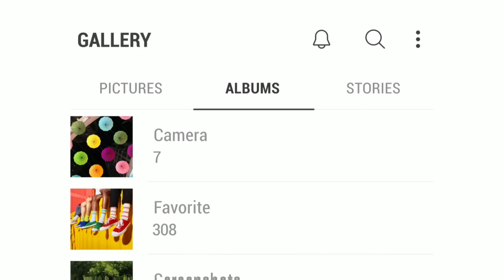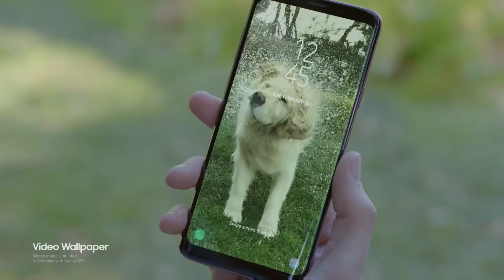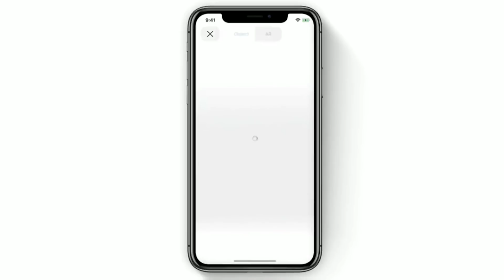Miui 11 FEATURES! | INTRODUCING MIUI 11 AND FIRST LOOK OF MIUI 11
more queries.
miui 11
11
MIUI 11 release date
11 coming soon
miui 11 coming soon
Miui 11 update coming soon
Miui 11 release date fixed
miui 11 Redmi note 5 pro
miui 11 camera new features
miui 11 camera slow motion feature
miui 11 best features video
Miui 11 video
miui 11 feature video
miui 11 upcoming feature video
miui 11 new features
miui 11 new portrait mode
miui 11 face unlock feature
miui 11 pie update
miui 11 Xiaomi update
miui 11 Xiaomi upcoming update
miui 11 Bugs and CHANGELOG
miui 11 beta update
miui 11 stable update
Miui 11 beta ROM
miui 11 Xiaomi devices update
miui 11 update based on pie update
miui 11 global beta rom
miui 11 global beta rom update
miui 11 new beta update
miui 11 coming very soon
miui 11 miui 111
miui 11 global warming
miui 11 first look video
miui 11 bideo
miui 11 video
miui 11 ki vidio
miui 11 Xiaomi next update
miui 11 Mi ke phone me
miui 11 ka photu
miui 11 other features
miui 11 changes
Xiaomi update 2019
miui update 2019
Next update of miui 2019
miui 11 Ar mode
miui 11 Virtual reality feature
miui 11 mi mix 2
miui 11 max 2
miui 11 note 6 pro update
miui Note 4 11 update
miui 10 vs miui 11
miui11 3s prime
miui 11 for Samsung